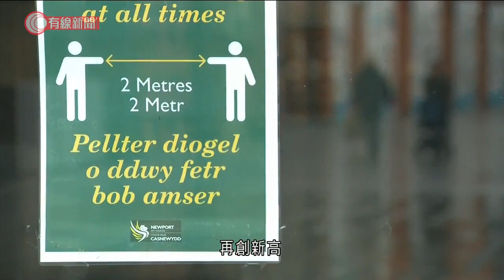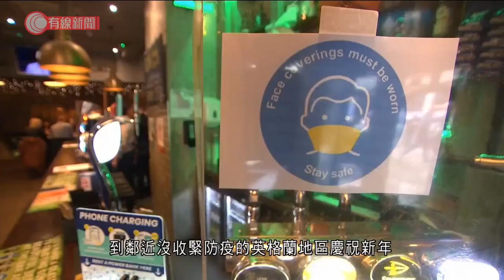全球疫情聖誕假後惡化 單日多149萬人確診 - 20211229 - 兩岸國際 - 有線新聞 CABLE News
【有線新聞】全球疫情在聖誕假期後惡化，單日多149萬人確診，當中美國佔3分1病例，法國打破全歐洲單日新症最高紀錄，接近18萬人確診。聖誕假期過後，美國多地檢測站繼續逼滿人龍，費城這個流動檢測站，輪候時間長達數小時。有排隊的人說，足足搜尋整個星期才找到「有位」的檢測站，亦有人趕到時已經截龍。Omicron變種打擊下美國確診急升，加州累計個案突破500萬，根據約翰霍普金斯大學數據，美國單日多逾51萬宗確診個案，較上一次年頭的新高多近22萬，但相信因假期關係，個案呈報滯後所致。美國現時七天平均數，每天約逾26萬宗已超越本年初的紀錄。疾控中心稍稍修正Omicron數據，最新估計新款新變種病毒株，佔全國新症近六成 ，較原先估計的少一成多。而本月中時則佔2成3，代表Delta在聖誕前仍是主流。疫情重災區紐約，七天平均陽性比率增至近20%，但當局指紐約學校會如期下周一復課，並加緊檢測計劃，未打針的學生不再遙距上課，上學前要在家做快速檢測，若陰性和無症狀，第二天可回校。歐洲多國即使收緊防疫措施，確診亦創新高。其中全國8成人打齊針的法國，打破歐洲國家單日新症紀錄，再多近18萬人感染新型肺炎。西班牙多近10萬人確診。意大利亦多逾7.8萬宗。而在英國，英格蘭、威爾士和蘇格蘭合計有13.8萬人確診，再創新高。本周初已收緊限制的威爾士，酒吧場面非常冷清，業界憂慮當局推出夜店停業令和限制酒吧社交距離，變相促使當地人到鄰近沒收緊防疫的英格蘭地區慶祝新年，打擊威爾士經濟。

相關影片:
1. 英女王聖誕文告緬懷已故丈夫菲臘親王 - 20211226 - 兩岸國際 - 有線新聞 CABLE News
2. 港錄44宗Omicron個案　陳肇始料新年回港潮增病例　醫管局可重啟亞博應付第五波 - 20211227 - 港聞 - 有線新聞 CABLE News
3. 移民潮下　聖保祿學校料年蝕百萬擬加學費　有直資校長盼當局暫緩削資助 - 20211216 - 港聞 - 有線新聞 CABLE News